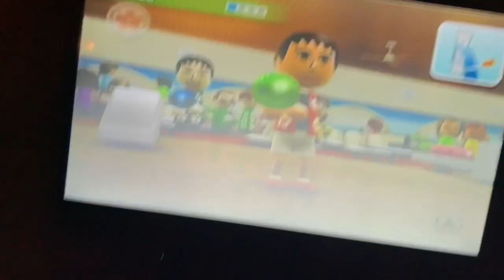REAL LIFE bowling w/Mason Barto